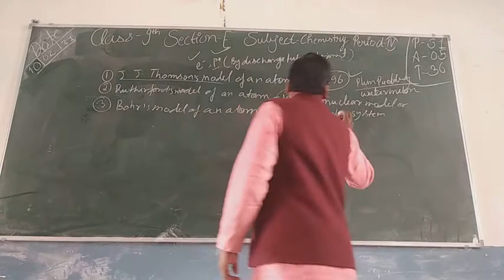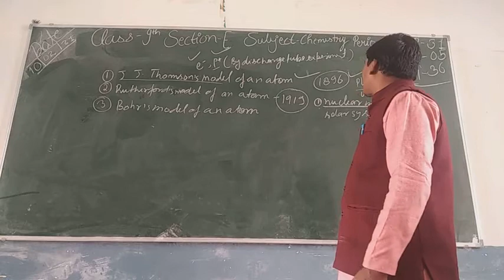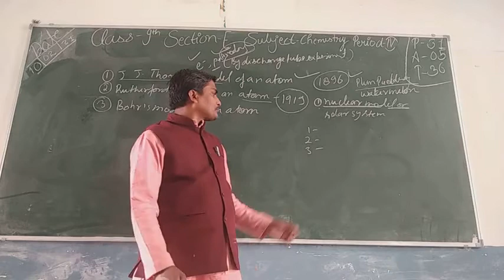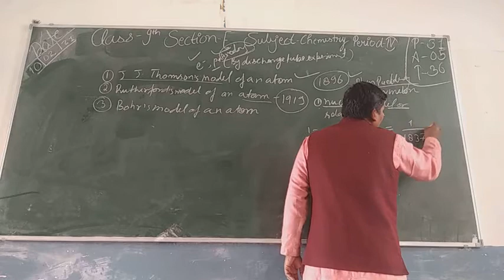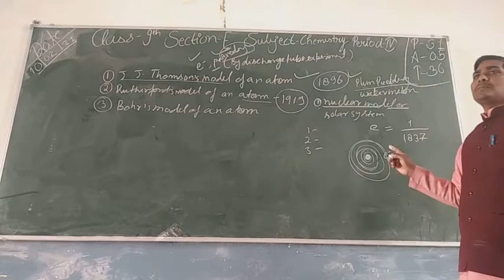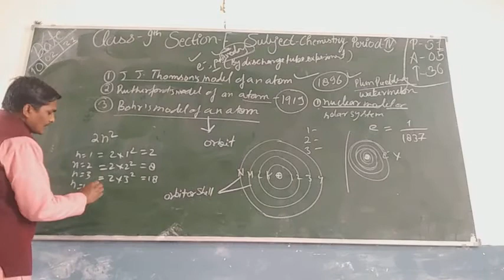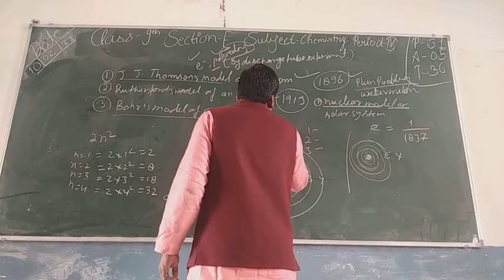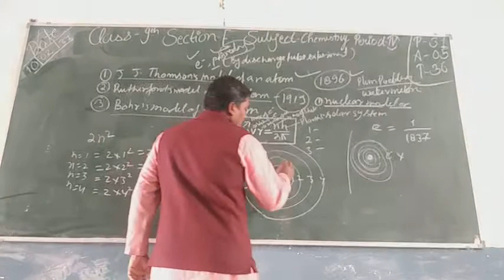class 9th chemistry structure of atom.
Video from S.N.Chaudhary.Sir